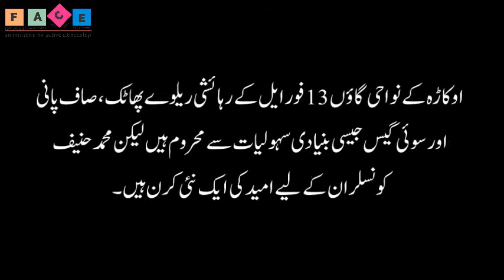Hawker Councilor in District Okara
مقامی حکومتیں، جمہوریت کی نرسری ہیں
اس بات کو سچ ثابت کیا ہے 13 فور ایل کے رہائشی محمد حنیف کونسلر نے جو پیشے کے اعتبار سے ایک عام مزدور ہیں لیکن وہ پرعزم ہیں کہ وہ مقامی مسائل کو حل کرنے میں اپنا کردار ادا کریں گے لیکن فنڈز کی عدم دستیابی کی وجہ سے وہ حکومت سے نالاں بھی ہیں۔۔۔۔